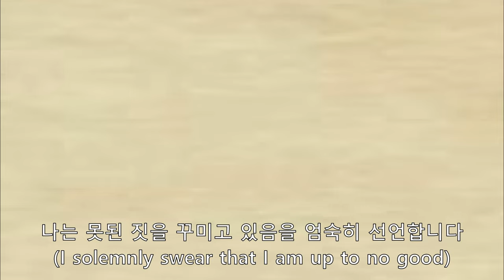앵무새를 비 오는날 산책시키면 좋은 이유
본 채널은 2024년 5월 1일부로 채널명이
비둘기사촌 → 새캐맨더로 변경되었습니다.

공백기를 겪고 돌아온 만큼 더 열심히 더 자주 업로드하는 모습 보여드리겠습니다.

앞으론 새캐맨더로 불러주세요~~^^
("비사"까진 불러도 됨)